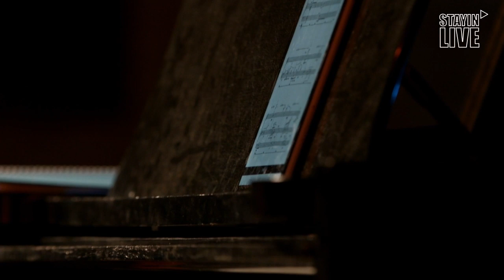Fidan Aghayeva-Edler X ...light matters!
Fidan Aghayeva-Edler, Klavier
Buy your virtual ticket here and support Fidan and Stayin' Live

...light matters!
Seit dem Anfang der Quarantäne postet Pianistin Fidan Aghayeva-Edler täglich neue Live-Videos auf ihrer Page mit den aktuellsten Stücken des modernen und zeitgenössischen Repertoires für Klavier-Solo. Ein großer Teil ihrer Recherche fokusiert sich an den neu komponierten Stücken von Frauen, wodurch sie mehr Aufmerksamkeit des breiten Publikums auf diesen Nischen-Repertoire bringt. Was am Anfang ein persönlicher Challenge war, wurde langsam zu der Anthologie der modernen Kunst auf den Weiten von Facebook, und daraus entstanden mehrere Konzert-Ideen und Konzepte.

Für das Livestream-Konzert am 11.Mai suchte Fidan Aghayeva-Edler Stücke aus, die sie in den Zeiten von Veranstaltungen-Verbotes entdeckt hat. Da es ohnehin grausame Zeit ist, wendete sie sich an die Musik, die Heiterkeit, Humor, Leichtigkeit und Spaß am Leben ausstrahlt. Weg mit Drama, Düsterkeit und Tragödie! Von Avantgarde bis hin zu Minimalismus, dabei auch eine Uraufführung – lassen Sie sich zum Anfang des Sommer-Saisons mit der zeitgenössischen Komposition inspirieren!

Das Programm:
Lili Boulanger „Cortège“ (1914) Mia Schmidt „Allegretto Allegato“ (2018)
Chaya Czernowin „fardanceCLOSE“ (2012/2020)
Caroline Shaw „Gustave le Gray“ (2012)
Karen Tanaka „Crystalline“ (1988)
Florence Anna Maunders „Stuck Inside“ (2020) UA
Olga Neuwirth „Trurl-Tichy-Tinkle“ (2016)

+++English+++

...light matters!
Since the beginning of the quarantine, pianist Fidan Aghayeva-Edler has posted live videos on her page every day with the latest pieces of modern and contemporary repertoire for piano solo. Much of her research focuses on the newly composed pieces by women, to bring more public attention to this niche repertoire. What was a personal challenge in the beginning slowly became the anthology of modern art on the vast expanse of Facebook, and this gave rise to several concert ideas and concepts.

For the livestream concert on May 11, Fidan Aghayeva-Edler chose pieces that she discovered during the times of ban on events. Since it is cruel time anyway, she turned to the music, which radiate joy, humor, lightness and fun in life. Away with drama, darkness and tragedy! From avant-garde to minimalism, including a premiere - let yourself be inspired with the contemporary composition at the beginning of the summer season!

The program:
Lili Boulanger „Cortège“ (1914)
Mia Schmidt "Allegretto Allegato" (2018)
Florence Anna Maunder's “Stuck Inside” (2020) Premiere